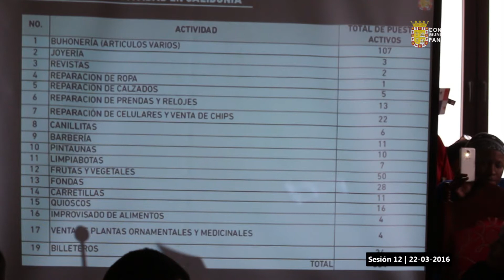SESIÓN José I. Blandón, Alcalde de Panamá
Sobre los comerciantes informales en la ciudad. Ciudad de Panamá, 22 de marzo de 2016